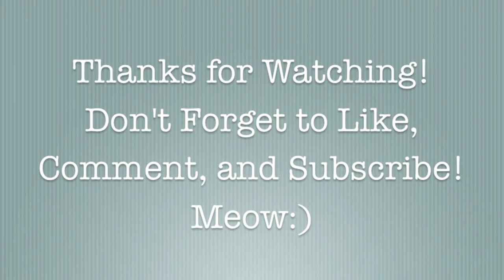Why It's Hard Being Single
Hey guys! In today's video, I discuss being single, and why it's difficult for many people. I come at the topic from many different angles, such as examining how being in a couple is systemically ingrained in society. Ultimately, I ask the question: Where is there a safe haven for single people nowadays?

Meow:)